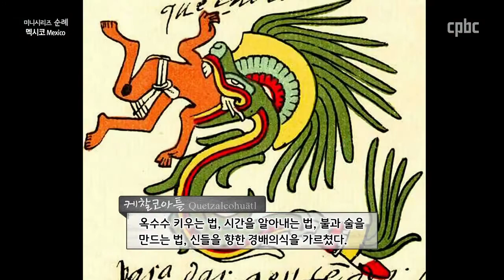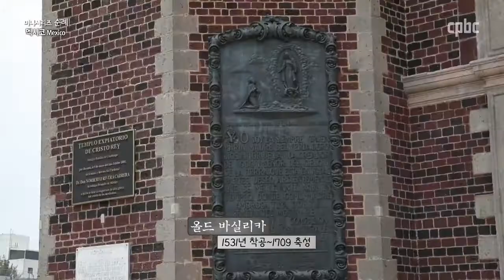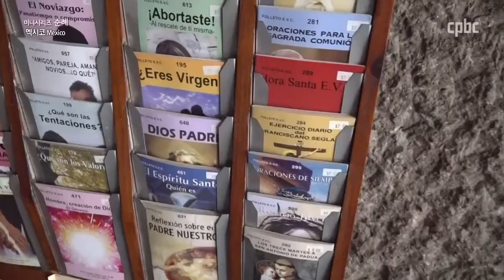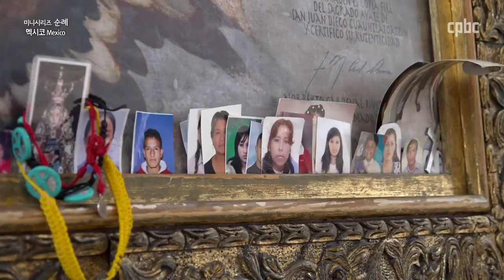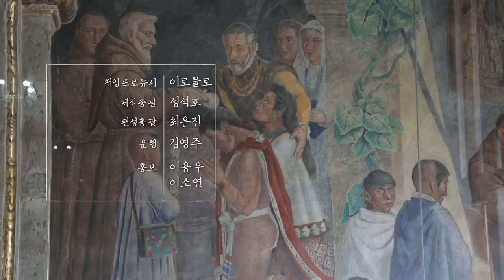[미니시리즈 순례] 성모님은 멕시코 과달루페에서 처음 발현하셨을까?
[미니시리즈 순례] 제5회 멕시코 과달루페 성모발현지

가톨릭평화방송여행사와 가톨릭평화방송이 함께한 [미니시리즈 순례]

최초의 성모 발현지 멕시코 과달루페 성모님...

왜 인류 앞에 나타나셨으며
갈색 얼굴과 인디오 복장을 하셨을까요?

첫 성모님의 발현지 멕시코 과달루페를 찾아갑니다.

순례지 :
치체이트사(칸쿤 옆)
촐룰라(치유의 성모 성당)
뿌에블라(산토 도미고 성당/주교좌 성당)
과달루페 성지(멕시코시티)